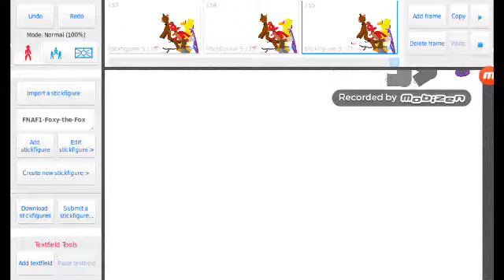FNAF ANIMATION SOMETHING